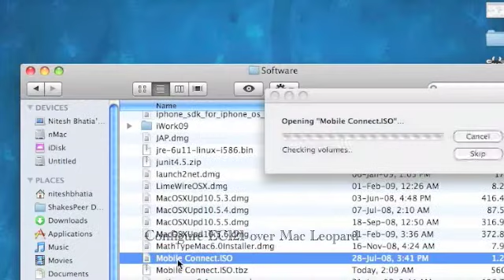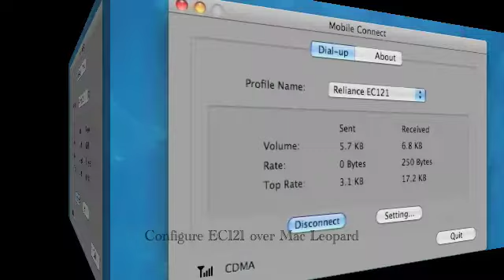How to Install EC121 Modem Drivers on Mac Leopard